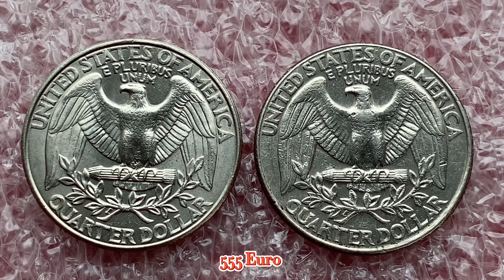25 Cent USA ¼ Dollar Washington Quarter